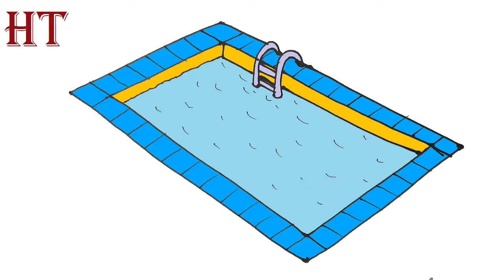How to Draw A Pool easy Step by Step